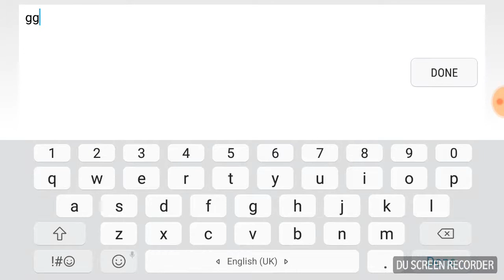Dragon Nest M ▪DreamTeam Vs Oracle 17/7/2018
Guild Arena 17/7/2018

DreamTeam Vs Oracle !!

Score 2-1